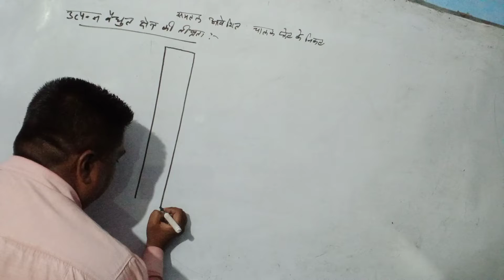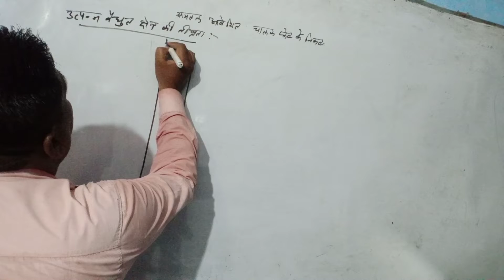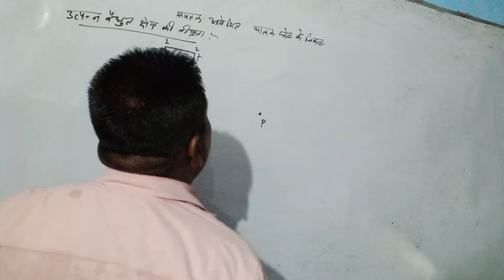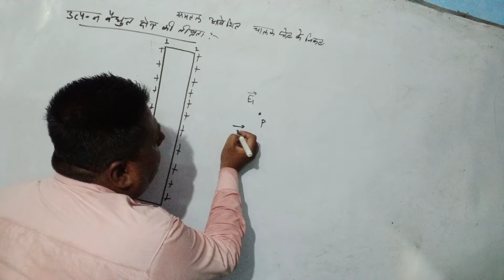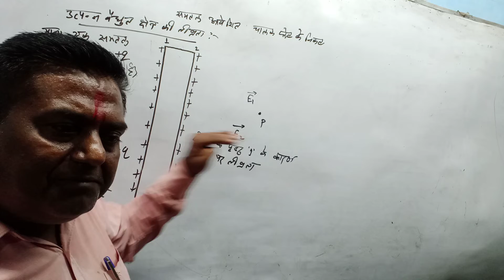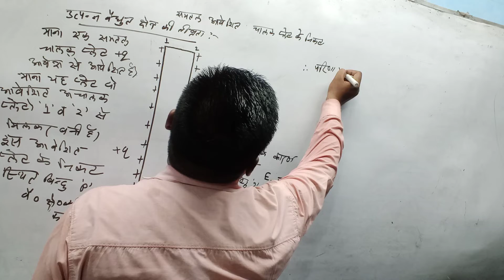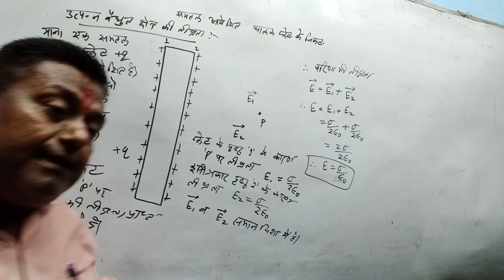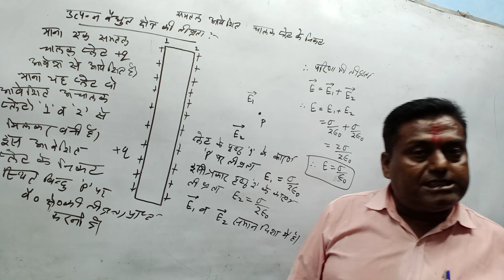July 7, 2022(3)